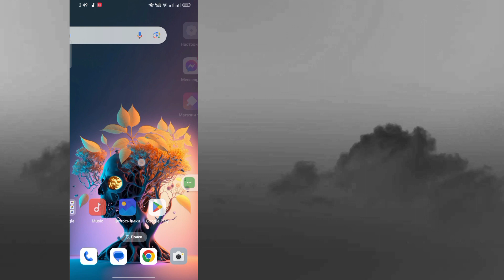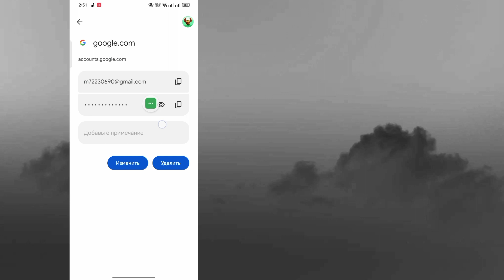Как узнать пароль от Гугл почты с телефона? как посмотреть свой пароль от Gmail?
Я собираюсь показать вам, как узнать пароль учетной записи Gmail с мобильного телефона. Посмотрите это видео и узнайте, как узнать пароль учетной записи Google.
как посмотреть пароль учетной записи Gmail
как посмотреть пароль учетной записи Gmail на мобильном телефоне